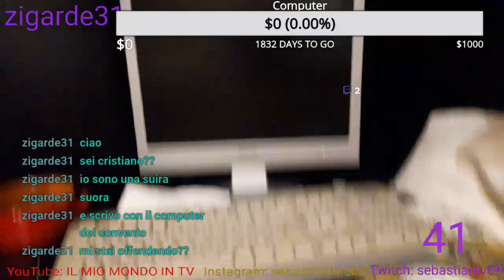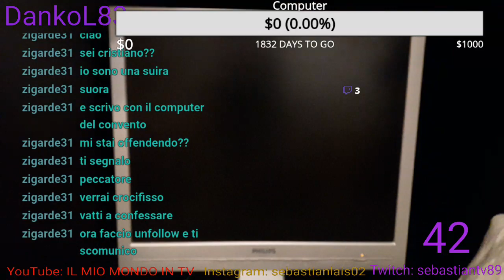PRANZO A CASA DEI MIEI NONNI